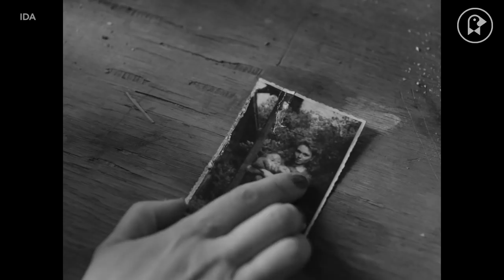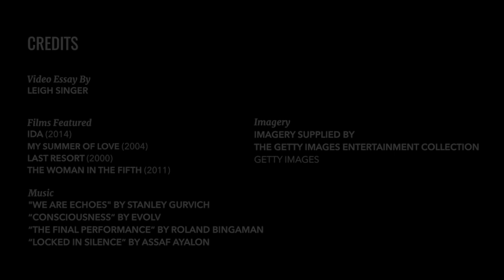The New Canon: 'Ida'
“Let's say that I come from a family full of mysteries and contradictions and have lived in one sort of exile or another for most of my life. Questions of identity, family, blood, faith, belonging, and history have always been present.” – Paweł Pawlikowski

Director Paweł Pawlikowski is as fascinating an interviewee as he is a filmmaker. He was born in Poland, but spent the majority of his adult life and career in the UK. His first two features, the tough but tender immigration drama Last Resort (2000) and the fevered, sapphic coming-of-age fable My Summer of Love (2004) remain two of the very best British films of the century. After personal tragedy interrupted his career he returned with the baffling (yet intriguing) Parisian psychological thriller, The Woman in the Fifth (2011) with Ethan Hawke and Kristin Scott-Thomas. Then, at long last, he seemed to enter into an exultant era of personal filmmaking with the release of his first Polish film, Ida (2013).

With Ida Pawlikowski was finally able to tap into personal memories of his youth, while fashioning a brand new story, in a wholly original style. The risks in form, as well as content, were considerable. Ida surpassed all of Pawlikowski’s previous achievements, even winning the Oscar for Best Foreign Language Film. Prizes are one thing, but the bigger reward is surely how the film re-energized his desire to make films. His follow-up, Cold War, another period, mainly Polish-language film, is another triumph that won him the Best Director award at Cannes this year. Now more than ever it’s worth looking at how Ida, with its story of faith tested and a tragic past confronted, helped renew Pawlikowski’s own creative vows.

Watch Now: Pawel Pawlikowski’s Ida.

“Ida” is just the latest movie in Fandor’s New Canon, where we establish modern classics that need to be watched for their beauty, importance, style, and vision. Check out our previous entrees: “Carol,” “Uncle Boonmee,” “Toni Erdmann,” “Oldboy,” and “A Touch of Sin.”